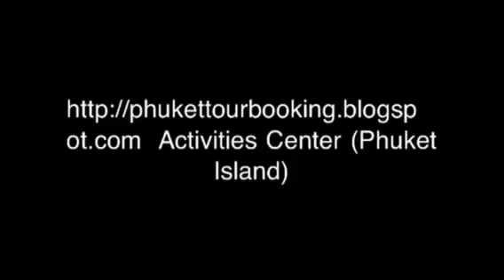Phukettourbooking @ Activities center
Present our guests @ Activities Center (Phuket Island)
Credit Gino Ottoman And Teamwork.